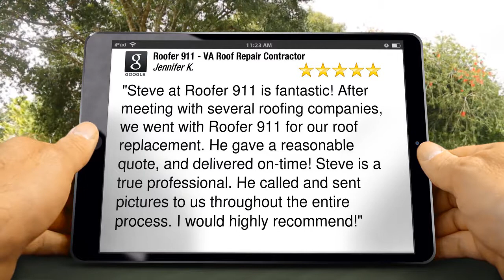Home Roof Replacement - 5 Star - Roofer 911 Reviews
Excellent Five Star Review by Jennifer Keating:

"Steve at Roofer 911 is fantastic!  After meeting with several roofing companies, we went with Roofer 911 for our roof replacement. He gave a reasonable quote, and delivered on-time! Steve is a true professional. He called and sent pictures to us throughout the entire process. I would highly recommend!"

Roofer 911
1808 Old Meadow Rd #1007
McLean, VA 22102